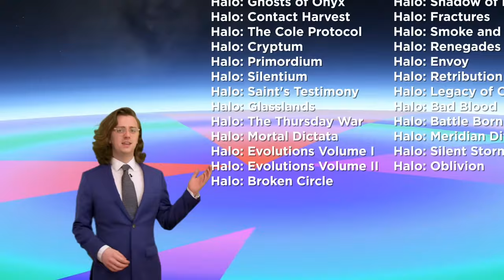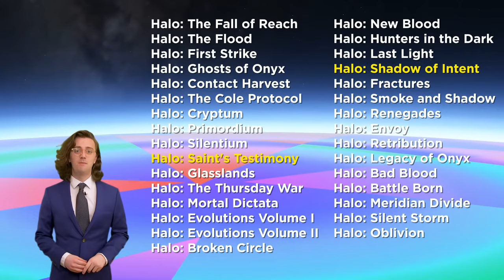The Speed Demon 👹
A young fella tries his best to enjoy mundane yet riveting passions of his fancy such as reading, the ocasional gaming session or long protracted conversations with his coworkers only to find himself deeper and deeper into the abyss of longing for an exquisite euphoria.

Check out BDG's work ⟶@briandavidgilbert